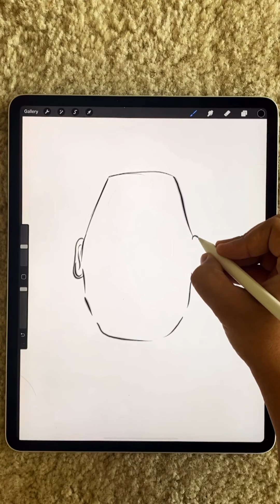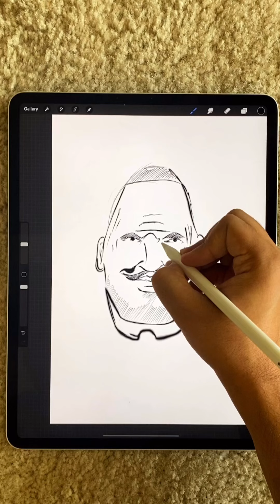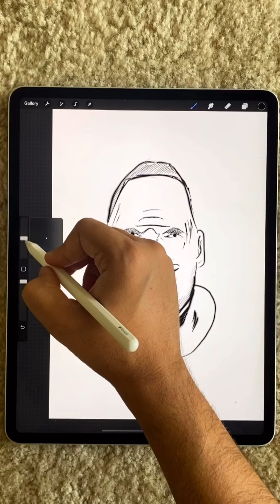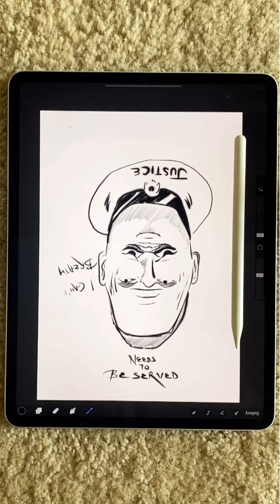Ipad sketch | Black Lives Matter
Justice needs to be served but in the right way .. No looting !
This artwork is dedicated to all of my black brother and sisters suffering unjustly .
We love you and support you we will be alongside you until justice and equlity are our reality.